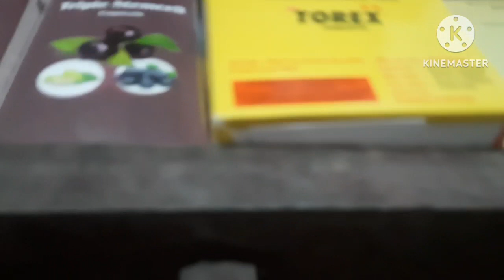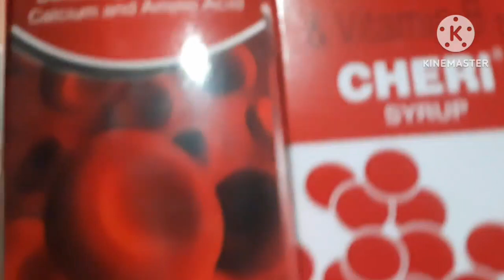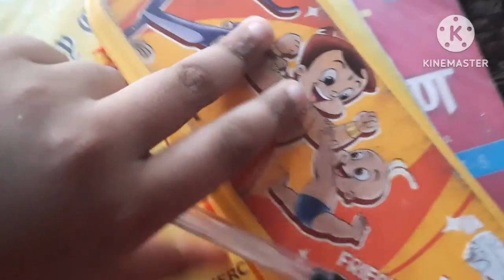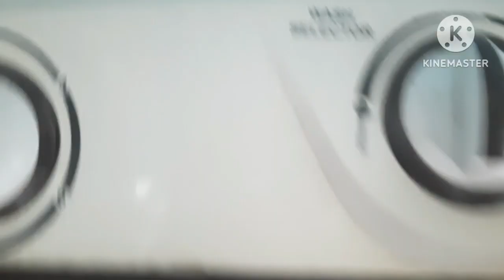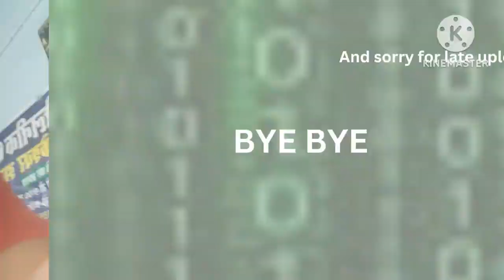VLOG 2 - THE TELHARA HOUSE TOUR